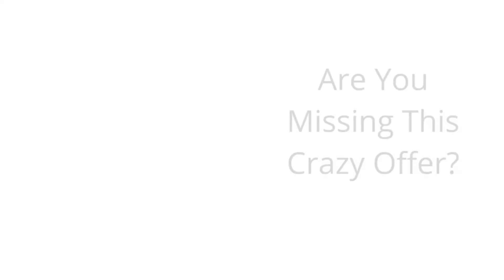DMF Furniture Home Office Chair with Best Chairs for Work at Home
Soft velvet tufted fabric chair which not only has a stylish

looking but also has durable materials.

When you finishing your one day work, you can enjoy sitting on

the task chair in your living room or bedroom and you can also

do some work with the office chair.

Package Includes:

High-Back Office Chair

Assemble Accessories and Tools

Instruction Manual

Good customer service:

The chair you ordered will shipped by UPS or FEDEX within

2 business days.

You can have a FULL 1-YEAR WARRANTY. And free return

within 30 days with quality issues.

help you solve all your issues within 24 hours
FULL 1-YEAR WARRANTY. And free return within 30 days with quality issues. Easy care fabric and easy assemble which makes you laborsaving. We will help you solve all your issues within 24 hours.
THICK PADDED SEAT with high quality velvet fabric can give more comfortable in the living guest room bedroom also help you enjoy your work at home.
360 DEGREE SWIVEL and adjustable height. The velvet back has ergonomics design which can be rocked and locked via handle
LOAD-BEARING TO 250 LBS with sturdy nylon wheels, preventing floor scratches
SEAT BACK DIMENSION: 16.5"W x 20.5" H; Cushion dimension: 19.7”W x 17.3" D x 4" H